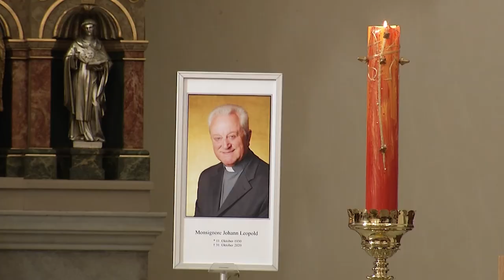Begräbnisfeier von Monsignore Johann Leopold | Feldbach | Styria | Austria | vulkantv.at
Übertragung der Begräbnisfeier von Monsignore Johann Leopold am 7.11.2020 um 10 Uhr.
Leopold war langjähriger Stadtpfarrer von Feldbach, Dechant des Dekanates Feldbach und Administrator von Loipersdorf.

Requiem: Kan. Prälat Mag. Helmut Burkard
Predigt: Pfarrer Mag. Harald Janser
Einsegnungen Pfarrer Mag. Friedrich Weingartmann
Musikalische Gestaltung:
Kantorin: Martha Haberl
Trompete: Stephan Kaufmann
Orgel: Mag. Sabine Monschein

Produktion: Vulkan TV
Kamera: Christian Rath